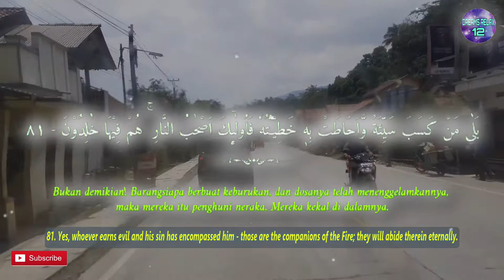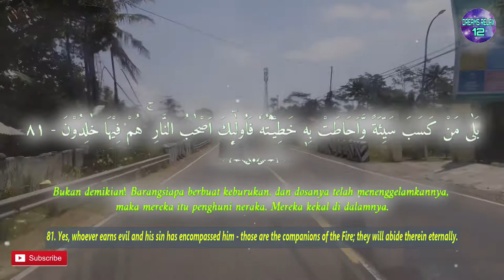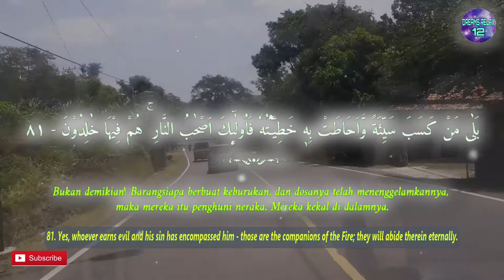One Day One Ayat Surah AL BAQARAH Chapter 81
بَلٰى مَنْ كَسَبَ سَيِّئَةً وَّاَحَاطَتْ بِهٖ خَطِيْۤـَٔتُهٗ فَاُولٰۤىِٕكَ اَصْحٰبُ النَّارِ ۚ هُمْ فِيْهَا خٰلِدُوْنَ

English Sahih International :
81. Yes, whoever earns evil and his sin has encompassed him - those are the companions of the Fire; they will abide therein eternally.

Terjemah Kemenag 2002 :
81. Bukan demikian! Barangsiapa berbuat keburukan, dan dosanya telah menenggelamkannya, maka mereka itu penghuni neraka. Mereka kekal di dalamnya.

Tafsir Ringkas Kemenag :
Sebenarnya tidak ada janji dari Allah, bukan juga karena mereka tidak tahu. Sumber masalahnya adalah sikap mereka yang memutarbalikkan ayat-ayat Allah. Bukan demikian, yang benar adalah barang siapa berbuat keburukan, yaitu mempersekutukan Allah, dan dosanya telah menenggelamkannya, yakni ia diliputi oleh dosanya sehingga seluruh kehidupannya tidak mengandung sedikit pun kebaikan akibat ketiadaan iman kepada Allah, maka mereka itu penghuni neraka. Mereka kekal di dalamnya. Sedangkan orang-orang yang beriman dengan benar sebagaimana diajarkan nabi-nabi mereka dan mengerjakan kebajikan sesuai tuntunan Allah dan Rasul, maka mereka itu penghuni surga. Mereka juga kekal di dalam nya.